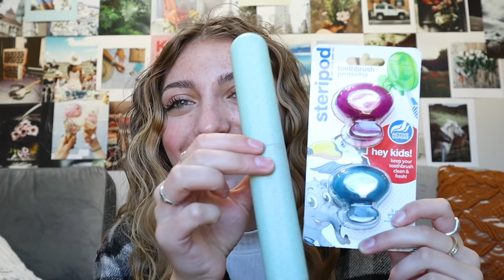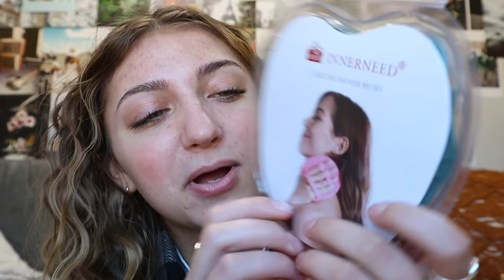What I Got for Christmas 2020 | Kamri Noel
You guys have been asking for this, so here you go... my 2020 "What I Got for Christmas" video! Keep in mind, this video includes Christmas gifts AND my birthday gifts since my birthday is on Dec 27th. From Welch's Sparkling Juice to an Apple Watch, today I'll tell you what I got and from whom, and which gifts are my absolute favorites. What did y'all get for Christmas?

* Tooth Brush Case
* Tote Bag
* Flipz Chocolate Pretzels
* FRID Belt Bag
* Stanley Adventure Quencher
* Winter Coat
* Cotopaxi Halcon Del Dia Chalk Bag
* Metolius Super Chalk
* PETZL Rock Climbing Helmet
* Black Diamond Solution Harness
* Rock Climbing Shoes
* Black Hat
* Women's Fleece Lined Leggings
* Mountain Boots (black)
* Sorel Explorer Joan Boot
* Dr. Martens Leonore Chelsea Boots
* Black Diamond ATC-XP Belay/Rappel Devic
* PETZL - AM'D Carabiners
  * Black Belt: (no link)
  * Silver Coins: (no link)
* Soft Silicone Shower Brush
* USB to USB-C Charging Cord
* Adorable Animal Cable Bites
* Apple USB-C 20W Power Adaptor
* Forever 21 Jacket
  * LEGO Minifigs:
* Apple Watch (White)

Don't forget to tell me what y'all got for Christmas this year in the comments below!

💋's - Kamri